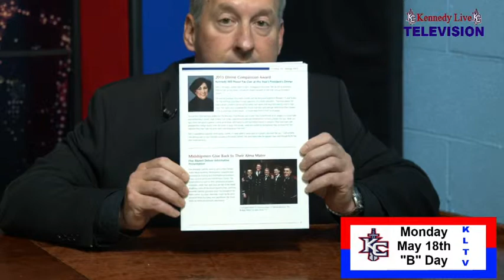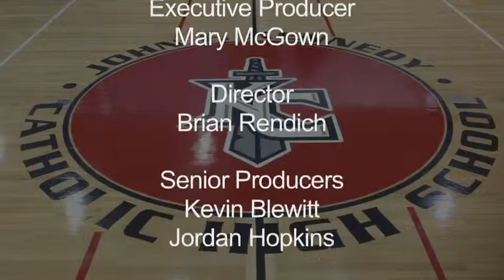Kennedy Catholic High School